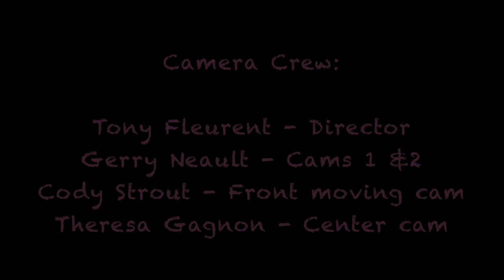Singiza performs at His Gifts and Presence New England Arts Festival 2010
Singiza performs a traditional African dance from Rwanda at His Gifts and Presence New England Arts Festival on June 26, 2010 at the New Life Christian Fellowship of Biddeford, ME